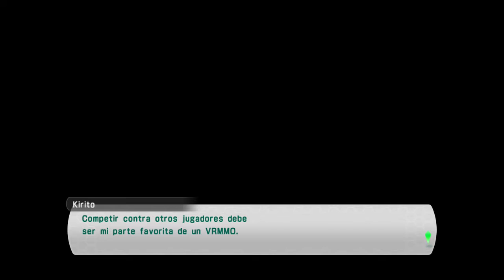SWORD ART ONLINE Long Song gameplay español parte 2 primera dungeon y primeros boss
Bienvenidos compañeros a este gameplay en español de SWORD ART ONLINE Long Song , en esta parte vamos a la primera dungeon y vencemos a los primeros boss ,deseo que os guste y saludos.